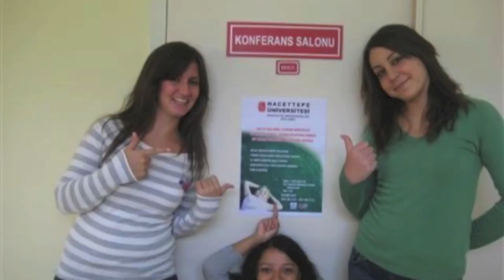EMU Hacettepe 2014 Öncesi Nostalji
Mezunlarımızdan Elif Büşra Keleş'in 2014 yılında bölümümüz için hazırladığı nostalji video.